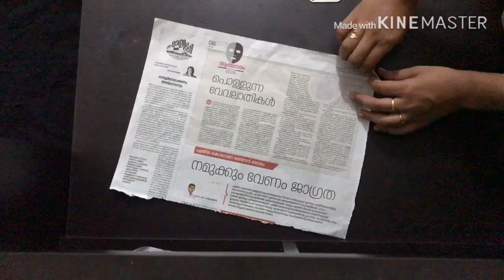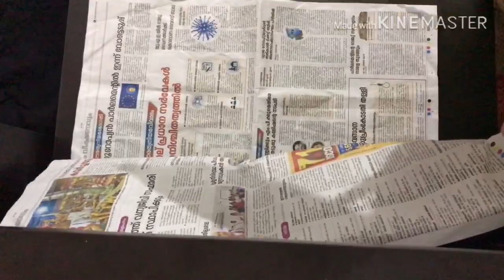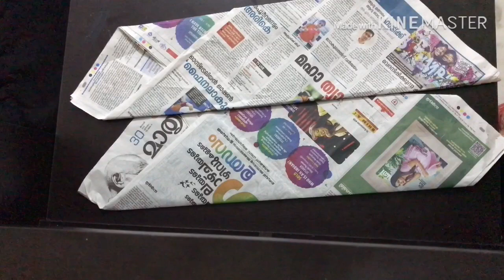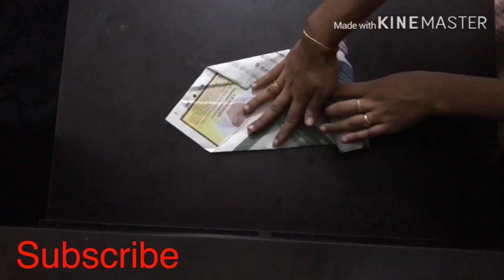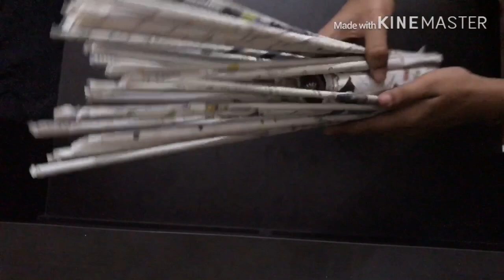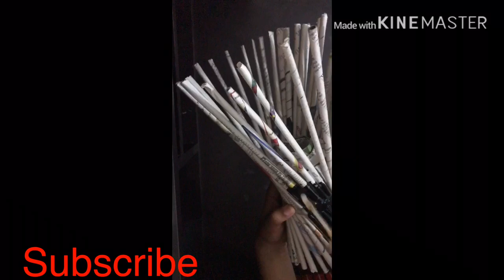NEWSPAPER FLOWER VASE/ BEST OUT OF WASTE/ FLOWER VASE MAKING